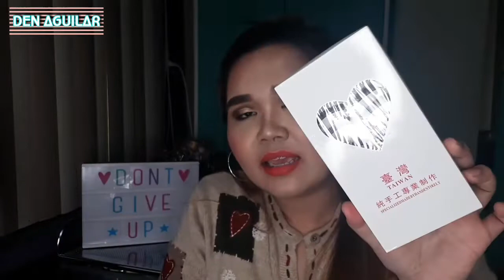Last DIVISORIA Haul 2018 🖤 | Christmas Countdown 2018 Day1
I hope you enjoyed watching this video and hopefully this video helped you somehow. 🤗 💜

Carousell: deniseaguilarrr (When searching, click the SEARCH USER INSTEAD first before you search for my acct. 🤗)

Xoxo,
Denise 💋

Credits to Vivavideo for the Music ❤